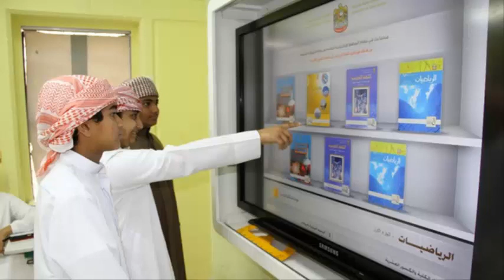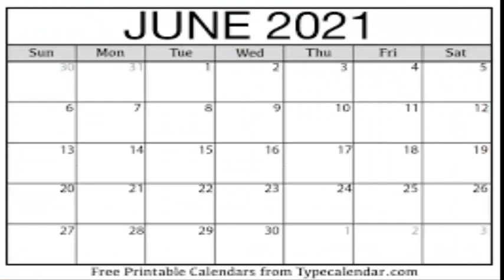How To Prepared For Coming Exam:|Online Exam | Soon Is Possible-Hard Work With Time Tabale | 4 jun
lets go in look to my lesson when your exam coming time here if you want to prepareing for exam this possible smpalr but done a hard work and the examenation approach, it is understandable that students who have not prepared for exam but but who have prepared are worried about how to repeat so much material.  you belong to the first group or the second, here are some tips that may be helpful to both.
 A website called Good Look Exams has published a useful report in this regard in which the correct distribution of time is considered as the key to success and it is stated that not only intelligent students are successful but also time  Those who distribute it correctly can do the same.
 Although time seems difficult to manage, once you get over it, it will benefit you beyond the exams and in everyday life.  It's not just a matter of setting school priorities, it's also a matter of coordinating time to meet other needs, such as going out with friends or watching TV and playing.
 Managing time
 This means that you have control over time, not control over it.  Its main purpose and goal is to have a clear picture of the days ahead, what you have to do.
 Setting priorities
 Prioritize the task that requires more time, then the less important ones, and then the less important ones, that is, the difficult subjects at the top of the list of priorities.  The chances of loss are very low.

 Create a schedule.
firstly used calendar
time table
play card
alarm clock.